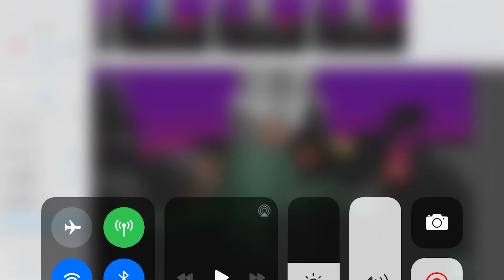Episode 4 dj I am a